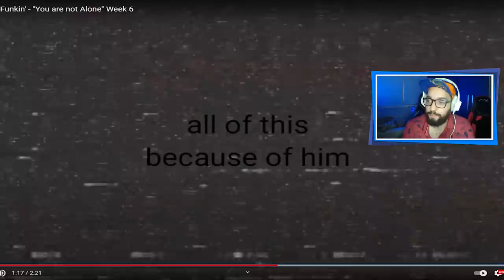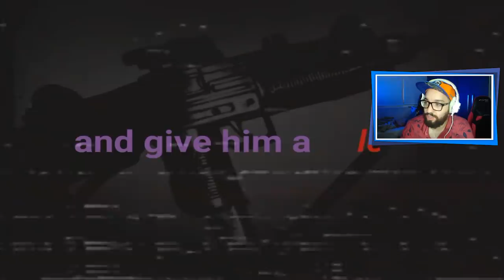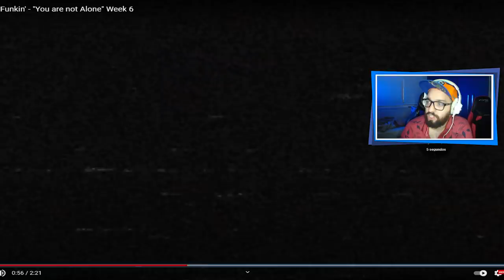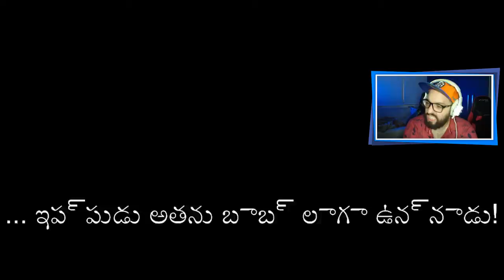O FINAL DA VERSÃO MAIS MACABRA DO JOGO! 😭 | Friday Night Funkin': You Are Not Alone [Parte 3]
[ MEU SETUP ]

2 Memórias Corsair Vengeance LPX, 8GB, 2400MHz, DDR4, CL16

[ CRÉDITOS ]